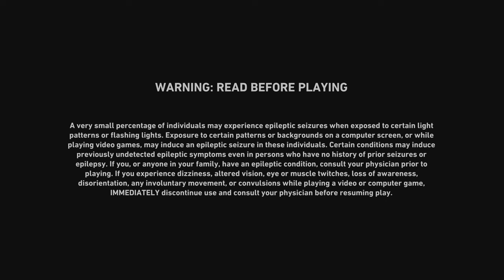Back 4 Blood_20221207135649